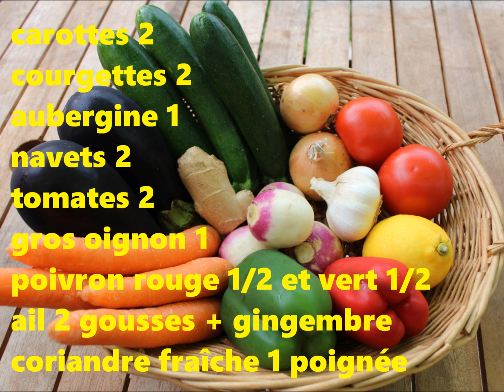Couscous végétarien facile pour débutants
Un couscous facile à préparer, filmé pas à pas pour débutants ! La combinaison semoule + pois chiches + légumes apporte les nutriments essentiels pour un repas équilibré, vous pouvez ajouter quelques œufs durs pour plus de protéines. La suite sur mon blog